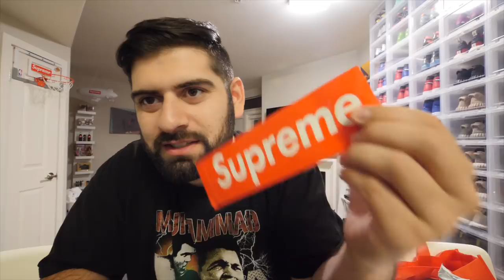BUYING MY FIANCÉ HER DREAM SNEAKER! *$3,000 SURPRISE*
COP SOME MERCH ASAP!!